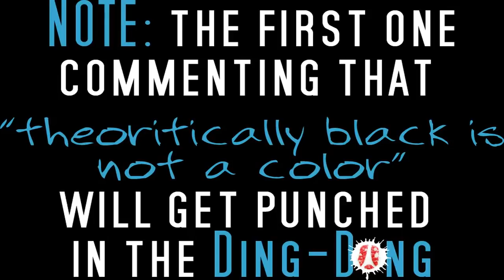HOW TO Paint On GLASS (Bottles, Pots, Jars, Etc)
Transform those bottles, jars and pots into funky artwork by simply painting them! But painting on glass is tricky unless you prepare them beforehand with Gesso...
Go and be creative my friend and let yourself succomb to the wild desires of painting madness...

- Glass material: bottle, jar, pot

For this project this means, do not eat gesso just because it slightly looks like cottage cheese

▼ CONNECT!
▼ MUSIC
     ► "Bounce It" by Silent Partner
     ► "Hookah Bar" by Silent Partner